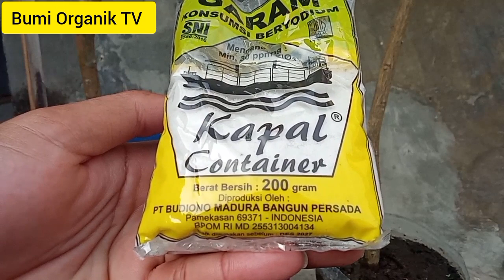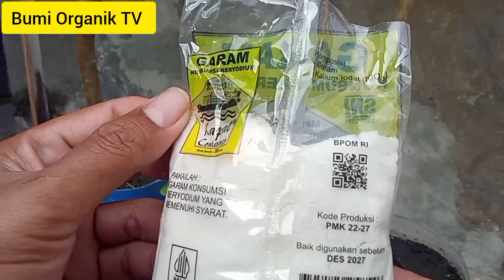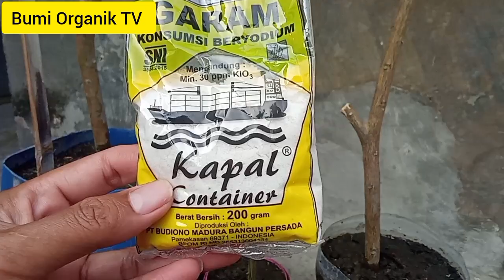Beragam Manfaat GARAM DAPUR Untuk Kesuburan Tanah Dan Tanaman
Beragam Manfaat GARAM DAPUR Untuk Kesuburan Tanah Dan Tanaman. garam mengandung dua unsur utama yaitu natrium dan klorin.

Natrium adalah salah satu unsur hara mikro yang dapat menggantikan peran unsur hara makro yang dibutuhkan tanaman, yaitu kalium.

Sementara itu, klorin adalah salah satu unsur hara mikro yang sangat berperan dalam memperlancar proses fotosintesis pada tanaman.